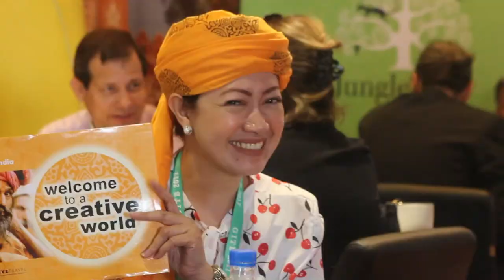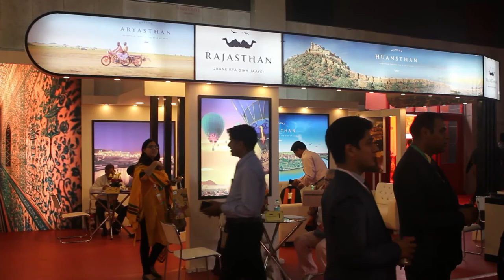Promoting Inbound Tourism in India | Great Indian Travel Bazaar (GITB)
The Great Indian Travel Bazaar (GITB) – One of FICCI’s flagship events - is held in Jaipur, Rajasthan since its inception in 2008.

GITB is the exclusive Inbound tourism platform in India where around 11000 structured pre-scheduled B2B meetings are held between 275 Foreign Tour Operators from across 50 countries and 260 Indian Sellers. This is followed by a post event fam trip for the buyers.

The 10th Edition of GITB will be held on April 23-25, 2018 at Jaipur, Rajasthan.